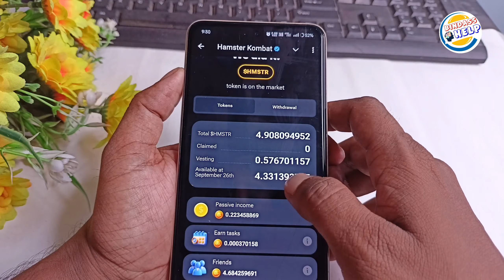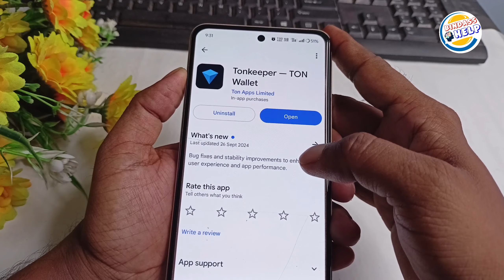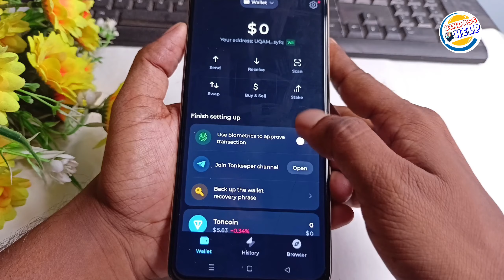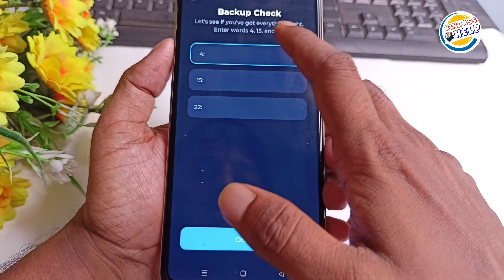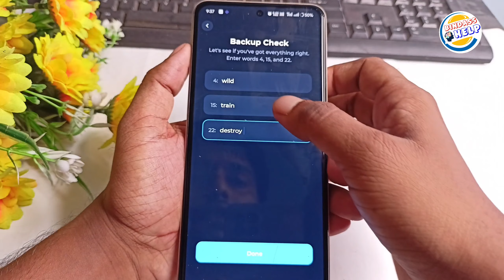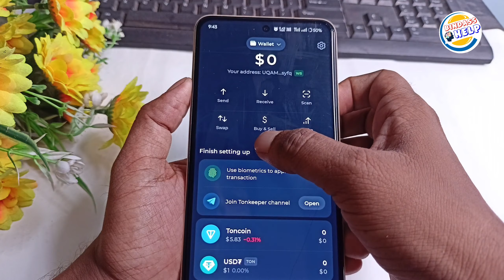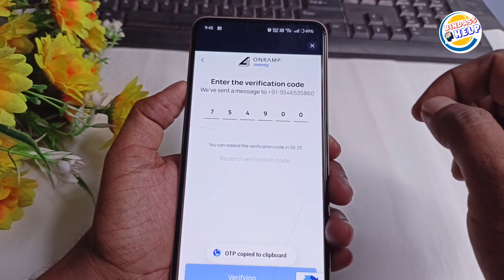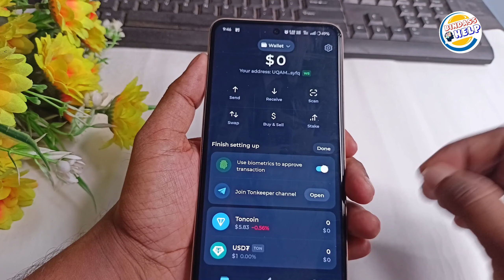Tonkeeper Wallet Kaise Banaye |How to Create Tonkeeper Wallet Setp By Step Tonkeeper Hamster Kombat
Your Queries 👇

hamster kombat withdrawal to ton keeper
hamster kombat daily cipher
tonkeeper wallet me paise kaise dale
create tonkeeper wallet
tonkeeper wallet withdraw
tonkeeper kaise use kare
tonkeeper ton wallet
tonkeeper account kaise banaye
tonkeeper wallet tutorial
hamster kombat wallet kaise banaye
tonkeeper wallet account kaise banaye
hamster kombat connect ton keeper
hamster kombat me ton keeper wallet kaise connect kare